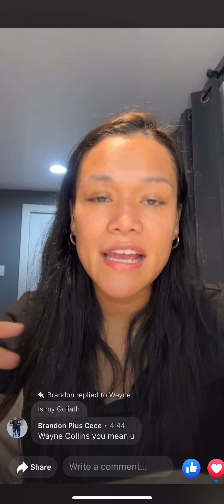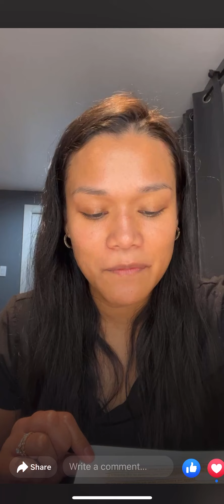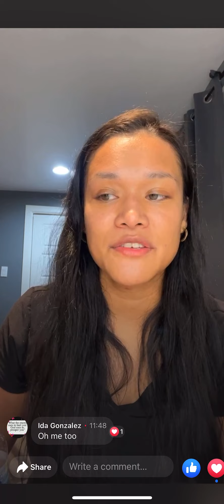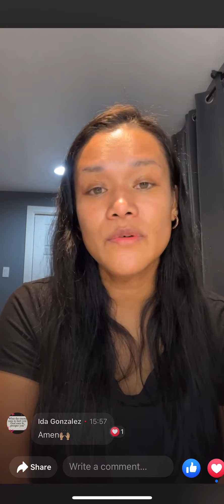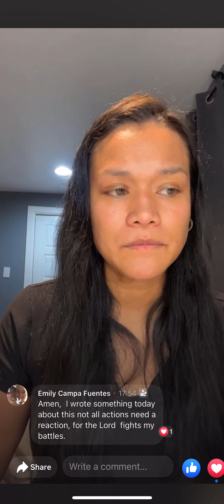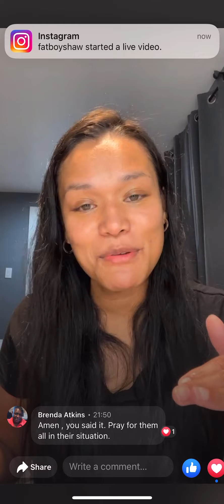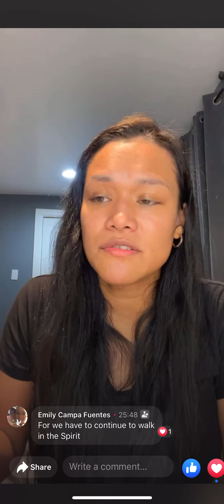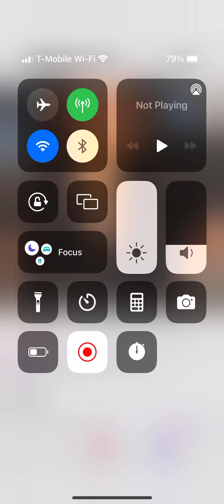Dealing with the Goliath in your life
Thankful Thursday live